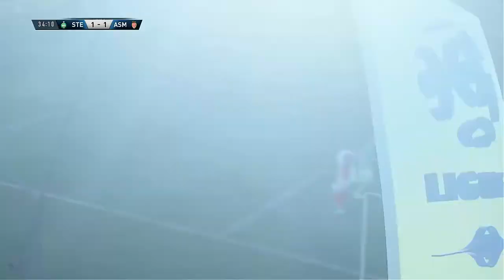FIFA 17 | Asse vs As Monaco FULL GAMEPLAY (PS4/Xbox One)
Full HD FIFA 17 Gameplay of   Asse vs AS Monaco
Xbox One | PS4 | 1080p | Legendary